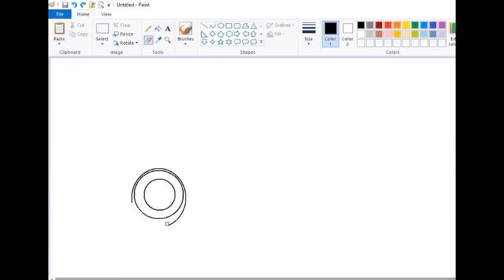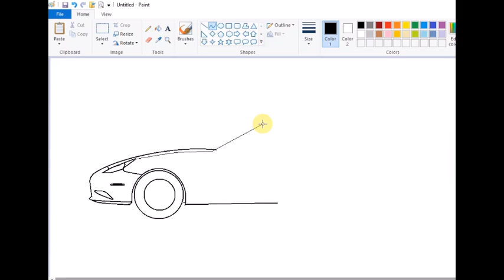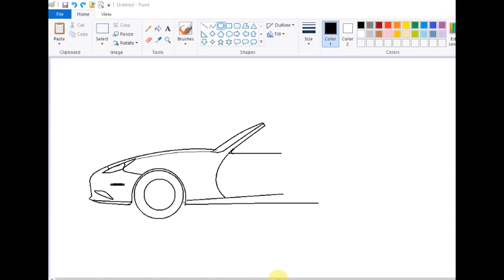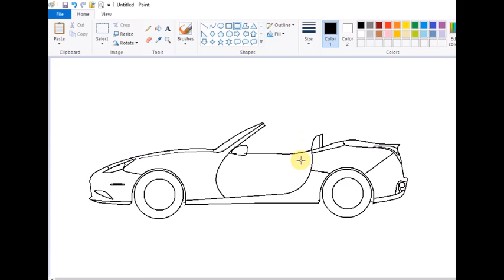drawing of a Ferrari car on Ms paint very easy step by step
in this video u will learn how to draw a Ferrari on Ms paint step by step